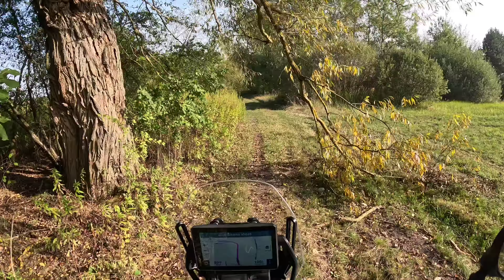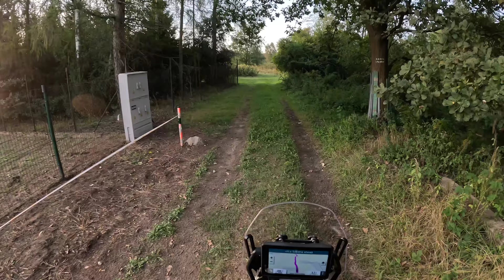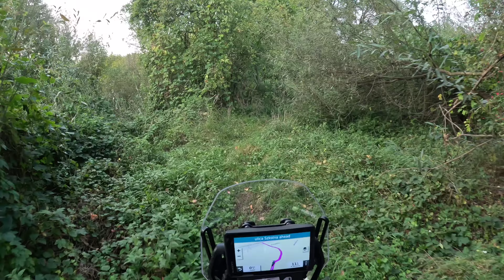2024-09-16 Trasa RATS 🇵🇱 "Warsaw szuter 2016"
Pewnie w 2016 roku tych szutrów było więcej, bo teraz zostały głównie asfalty. Trasa miła i szybka, obleciałem 100 km w 2h. Jedyny trudniejszy odcinek był przy rzece Jeziorka, bo prowadził niemal niewidocznym turystycznym szlakiem pieszym. No i wcześniej dwie duże kałuże, z czego jedna trochę głebsza 🙂